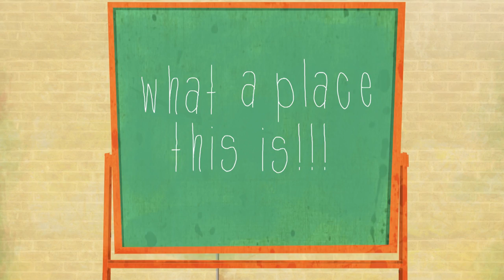WEBISODE 2: Intro Sequence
PLEASE DO NOT WATCH THIS!  Griff did warn you!

Massive thanks to our partner Comedy Central Africa who allowed us to premiere live at the Comedy Central International Comedy Festival CCICF and broadcast our pilot on the tail end of season 19 of South Park!